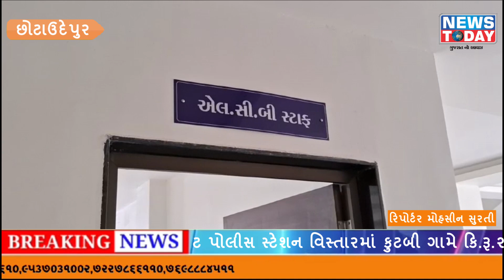કવાંટ ના કુતબી કામે થી ભારતીય બનાવત નો વિદેશી દારૂ પકડી પડતી પોલીસ.